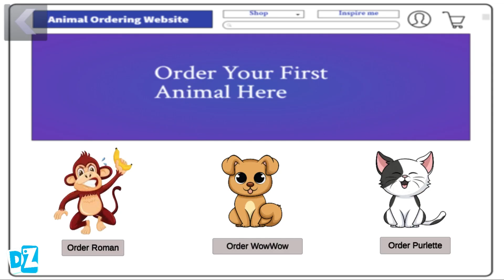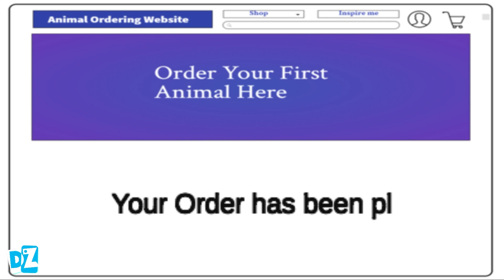Hello Neighbor Clones in Scary Robber Home Clash New Chapter Game Update